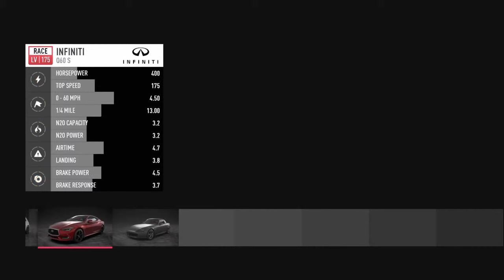Need For Speed Payback part 6 (Hard)